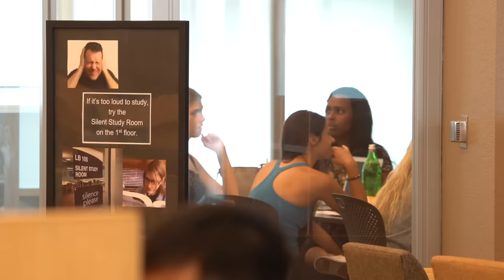BLASTING EMBARRASSING VOICEMAILS IN THE LIBRARY PRANK!!